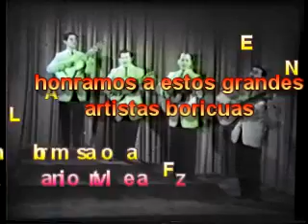TRIO VEGABAJENO vals de la reina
TRIO VEGABAJENO canta la bella melodía VALS DE LA REINA de autor desconocido.  Benito de Jesús, Pepito Maduro y Fernandino Álvarez formaron el Trio Vegabajeno hace muchos anos, cuando todos eran jóvenes y productos del programa radial de Don Rafael Quiñónez Vidal.  Juntos realizaron giras artísticas por Centroamérica, las Antillas y los Estados Unidos. Y con la unión de Jorge Hernández en el requinto, y la innegable armonía que lograban, el sonido del Vegabajeño se instituyó en el pentagrama nacional con fuerza.   Pero parte del éxito del Trío radicó en las canciones que estos interpretaban. Repertorio que en gran medida recayó también en la inspiración del propio Benito.   Con su primera composición, "Llanto de mar", le siguieron otras de mayores éxitos.  Títulos como "Brisas de Navidad", "Tarde", "Mi angustia de bohemio" y "Sigamos pecando", entre otras, dejaron una huella entre los amantes de la música romántica del Caribe.  Aquí los honramos a través de este medio.